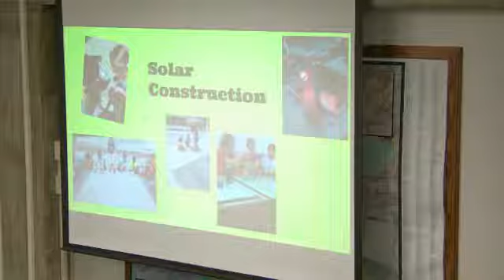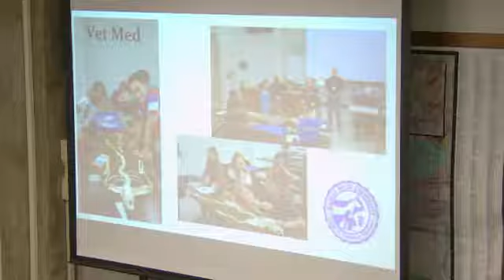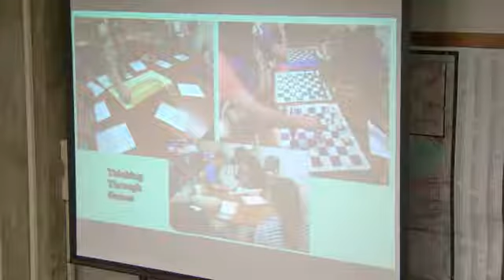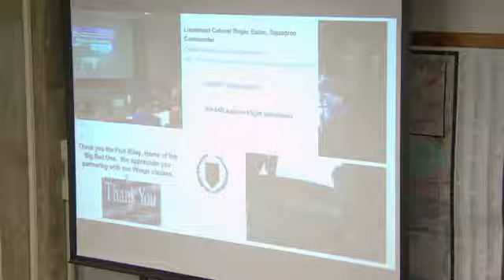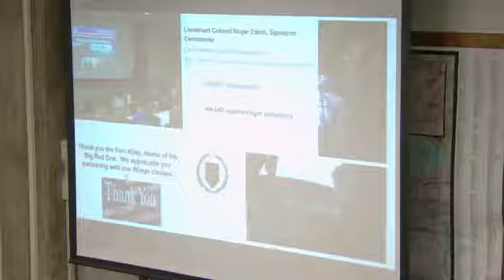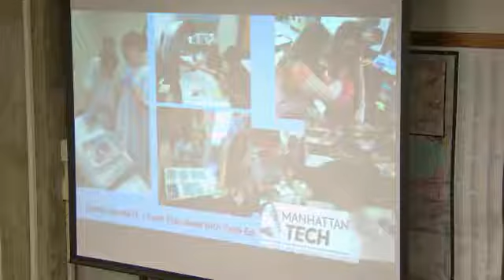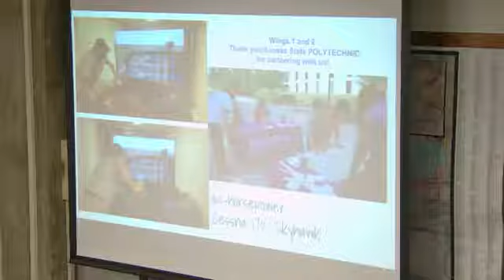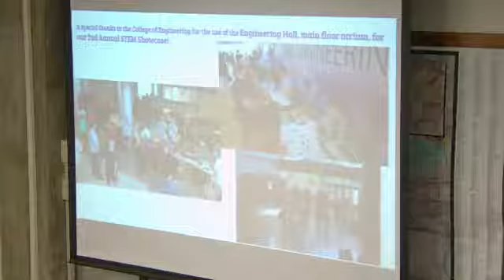USD 383 Board of Education Meeting - July 3, 2018